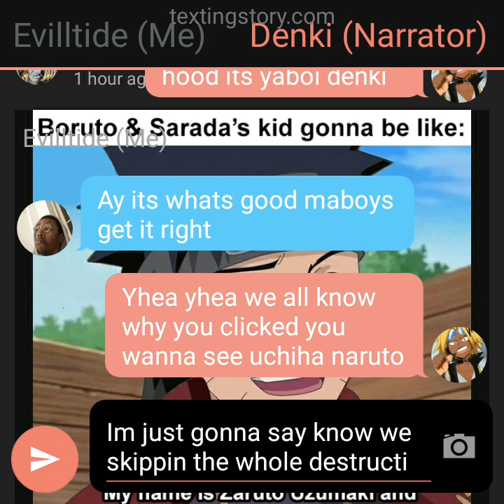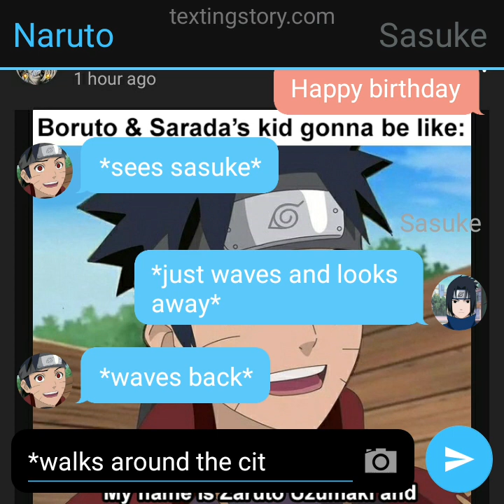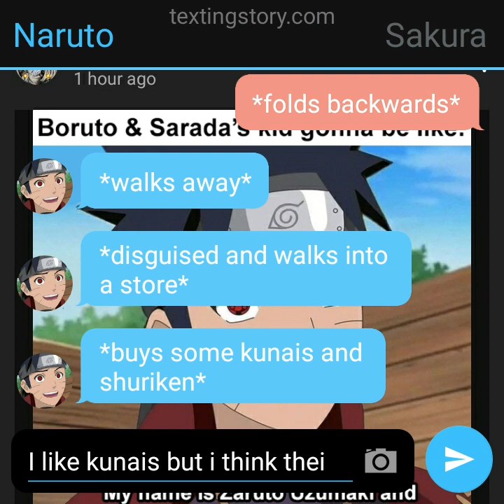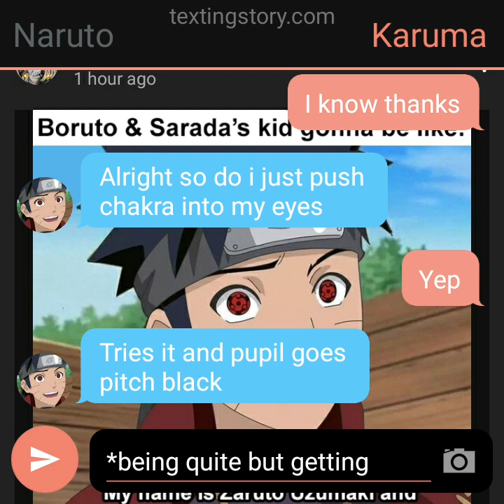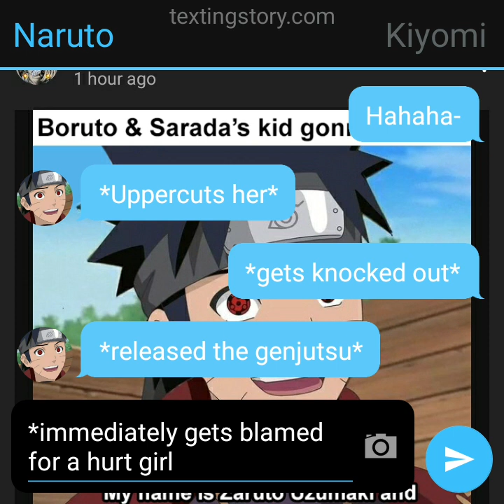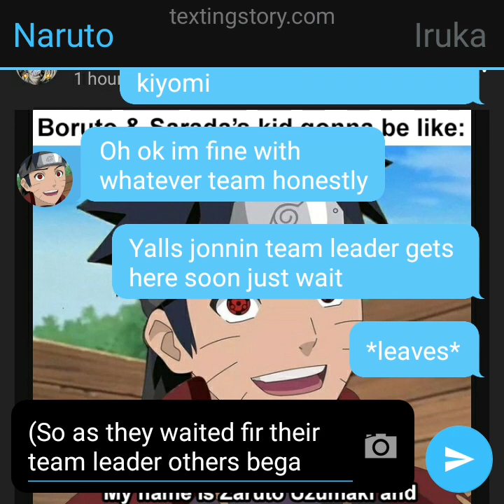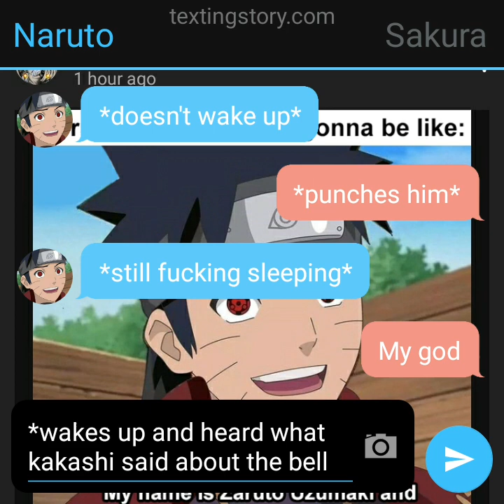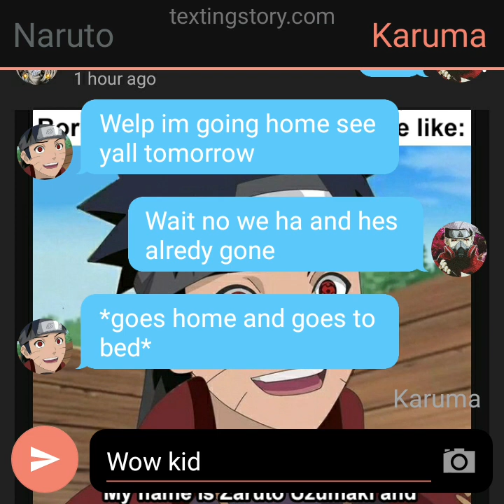uchiha naruto ep1 | texting story